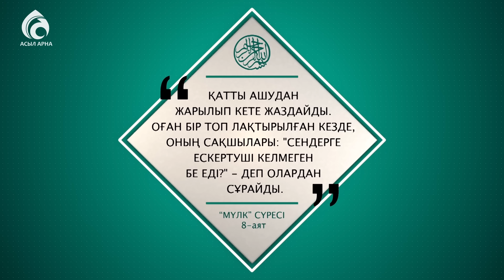"Мүлк" сүресінің тәпсірі /8-аят/ Асыл арна